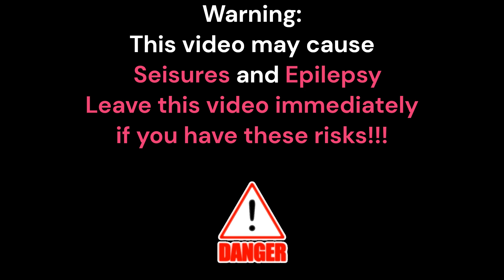This video will make you easier to throw up!🤮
If you are having a hard time trying to throw up, this video is right for you!
Remember to catch your vomit!🤢